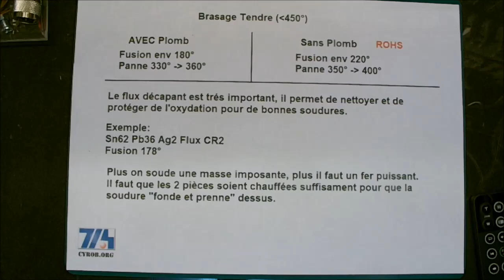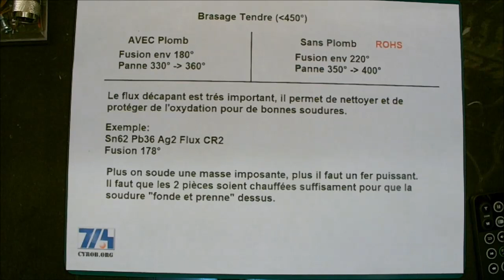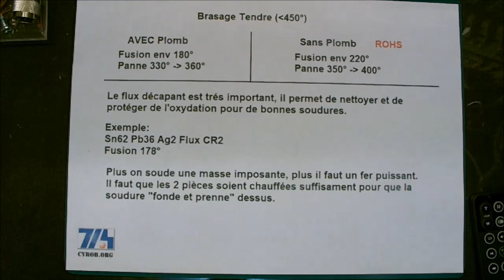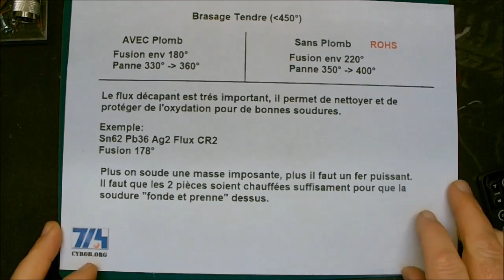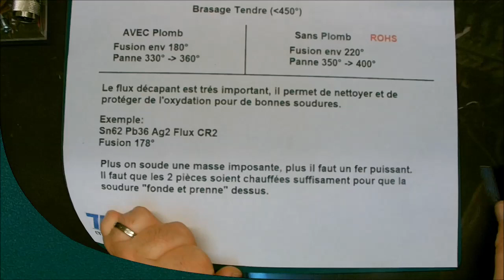Cyrob : Soudure électronique, les bases pratiques